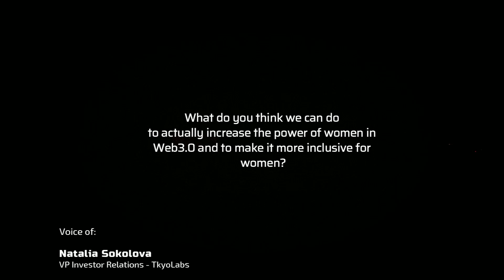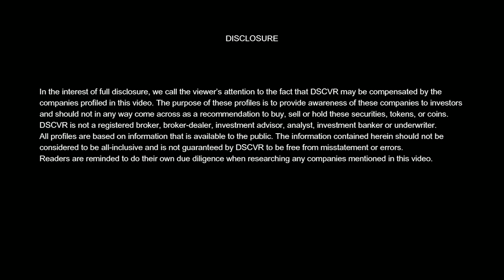DSCVR: Co-Founder of Unit Network Thy-Diep Ta on Women in Web3.0 (2 of 3)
About Unit Network

Developed on the Polkadot network, Unit is a user-friendly and accessible platform that makes tokenization easy for everyone from all backgrounds.